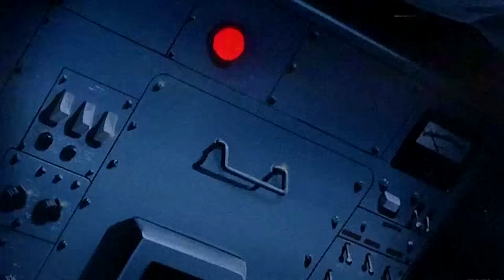Future War / Cold War / Carbon Killer - Bolt / AMV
anime: Future War 198X